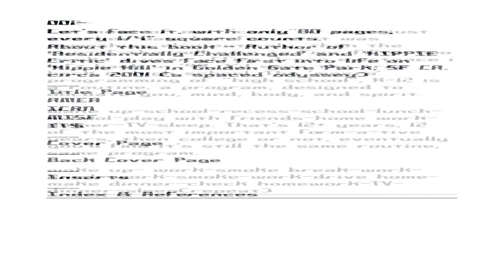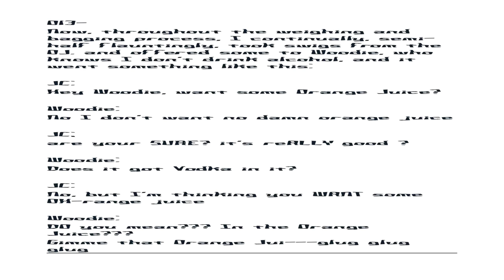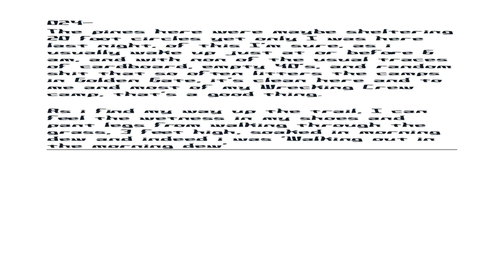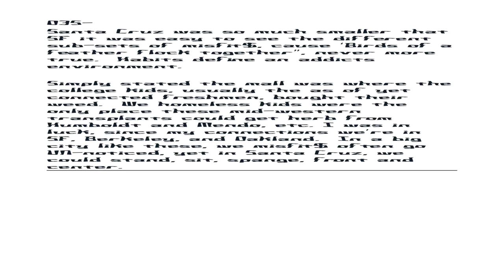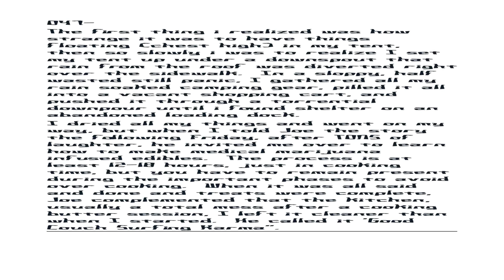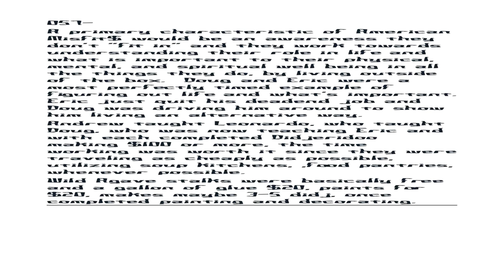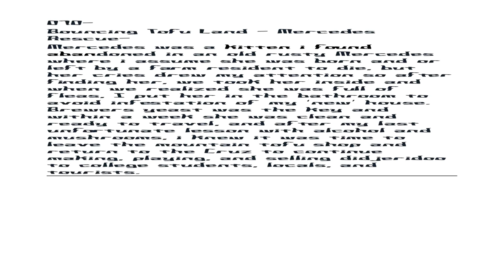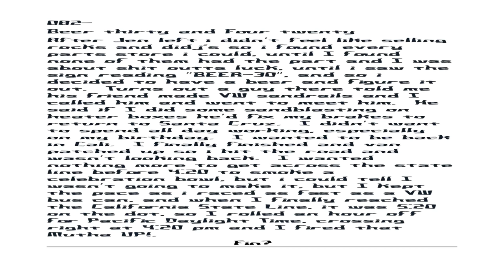Clem Hawkins - American Misfit$ - 43 sec pages.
In this slide show, each page is 43 seconds. i originally thought to add music to the text, but then i realized, if you're at all like me you can open another window with YouTube so maybe what i can do is create a few playlists that might also 'zync' with the text.  I'll add that to this description as time allow, until then enjoy my first micro-novel and if you want to support this DIY publication see below (~);-}

the only dumb question is an unasked one
the only stupid questions are ones you don't ask yourself first
you're smarter then they lead you to believe.

Using Text to SPeech at 160 the reading takes ____x?hours/minutes/secs ...

American Misfit$ by Clem Hawkins Original Print Edition

Want to SUPPORT this PodCast or Writings?
you can send donations to help us Continue Broadcasting and Updating PodCast equipment to bring a higher quality experience.